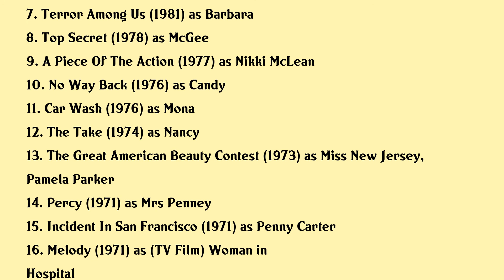Tracy Reed Movies list Tracy Reed| Filmography of Tracy Reed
Tracy Reed Full Movies List Filmography of Tracy Reed

Latest movies of Tracy Reed are:

1. The Avengers
2. Running Scared
3. Sins Of The Past
4. Cocaine And Blue Eyes
5. Death Of A Centerfold The Dorothy Stratten Story
6. All The Marbles
7. Terror Among Us
8. Top Secret
9. A Piece Of The Action
10. No Way Back
11. Car Wash
12. The Take
13. The Great American Beauty Contest
14. Percy
15. Incident In San Francisco
16. Melody
17. The Main Chance

Complete list of movies acted by Tracy Reed are in this video.

Please Comment down your favorite movie of Tracy Reed